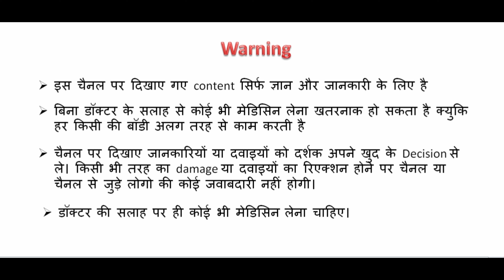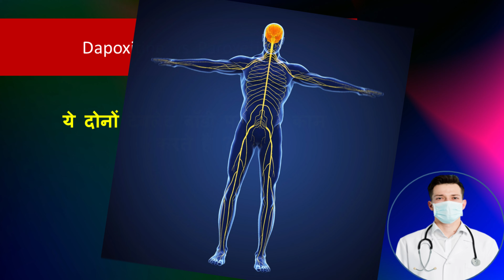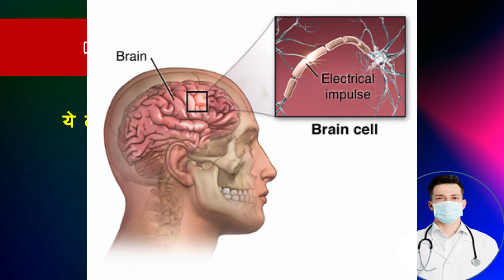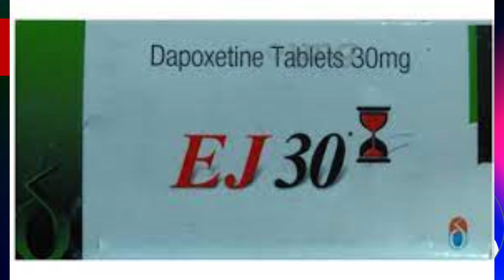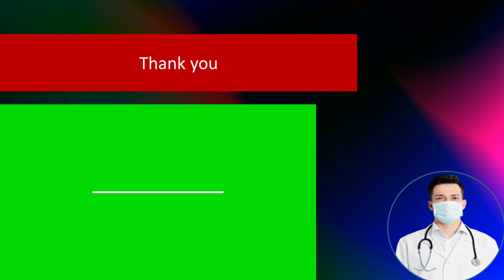Which is better dapoxetine vs paroxetine//Difference Between Paroxetine and dapoxetine hindi?/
Hello,
Aaj main baat karne wala hu ki ,dapoxitine and paroxitine me kya difference hai ? kis tablet se jada time increase hota hai ??

search-
Dapoxitine vs Paroxitine,
difference between dapoxitine and paroxitine,
does paroxitine make you last longer in bed,
Dapoxitine vs Paroxitine for pe,
Dapoxitine vs Paroxitine in hindi,
how long does Paroxitine last, Paroxitine side effects,
 Paroxitine brand name,
Paroxitine uses,
Paroxitine  uses in hindi,
Paroxitine  prolonged release tablets,
Paroxitine and dapoxetine,

Which is better dapoxetine vs paroxetine,
Is paroxetine effective for PE,
Can I take dapoxetine and paroxetine,
Does dapoxetine make you last longer?
Which tablet is good for last longer in bed?
Does dapoxetine affect sperm?
How can I stop sperm from coming early?
What can I drink to last in bed?
How long can the average man stay erect?

paroxetine vs dapoxetine for pe,
paroxetine vs dapoxetine reddit,
can i take paroxetine and dapoxetine together,
dapoxetine vs paroxetine side effects,
paroxetine with tadalafil,
paroxetine vs dapoxetine in hindi,
dapoxetine vs fluoxetine,
dapoxetine vs sertraline